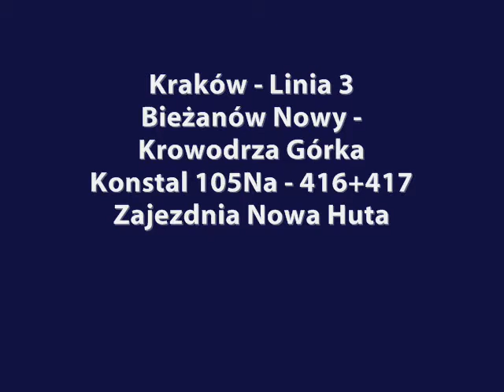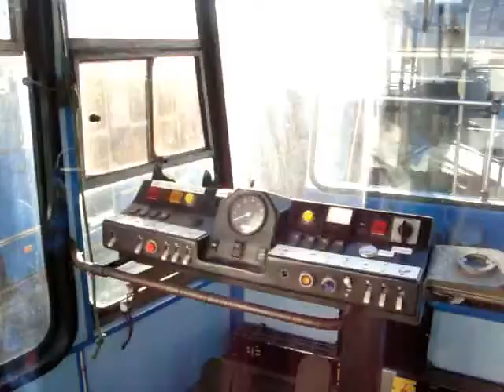Kraków - Linia 3 - Bieżanów Nowy - Krowodrza Górka - Konstal 105Na - 416+417 - 1/6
Przejazd wagonem Konstal 105Na -  416+417
Zajezdnia Nowa Huta - brygada 3-07
Linia 3 -
Krowodrza Górka - Bieżanów Nowy
Przystanki: